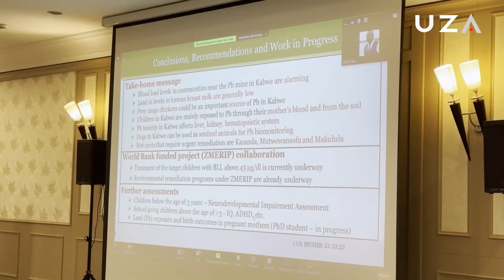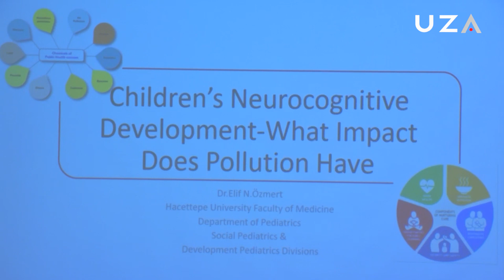Халқаро конференция: иқлим ўзгариши ортидан пайдо бўлаётган касалликларнинг олдини олиш